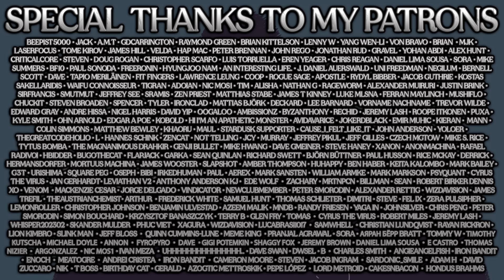The Birth Of The Cynic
Cynicism in the sense of the common experience that many of us feel is much maligned, reviled and frowned upon. The world has little patience for it but why? Why are cynics born and how do they come to be what they are? We seek to answer this question.